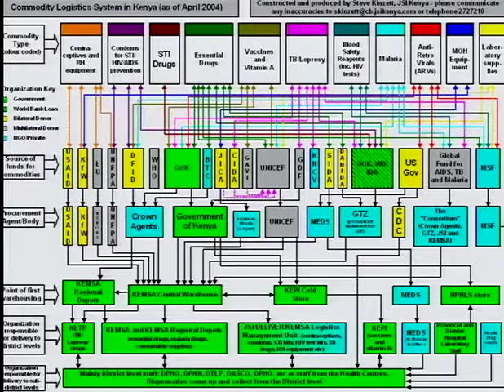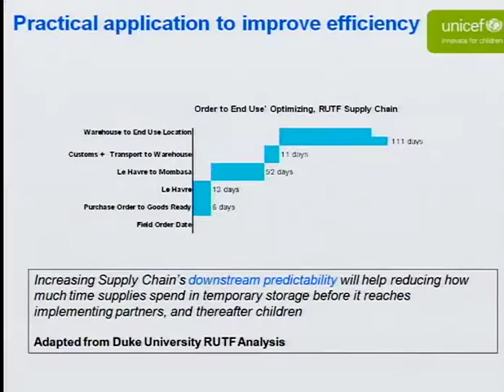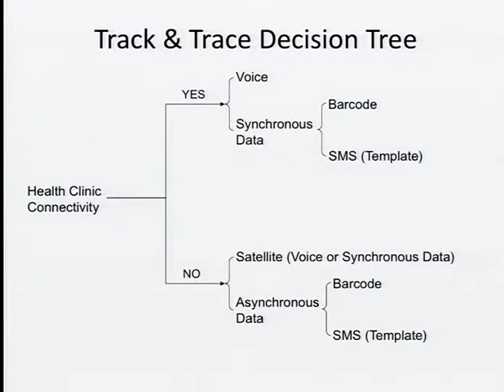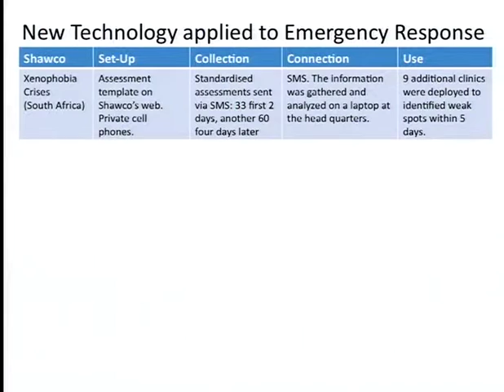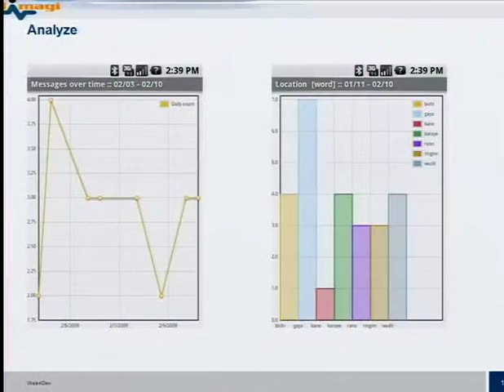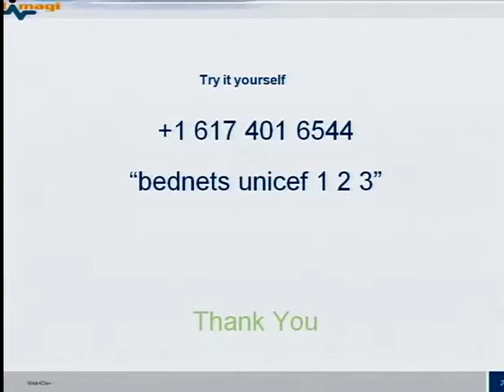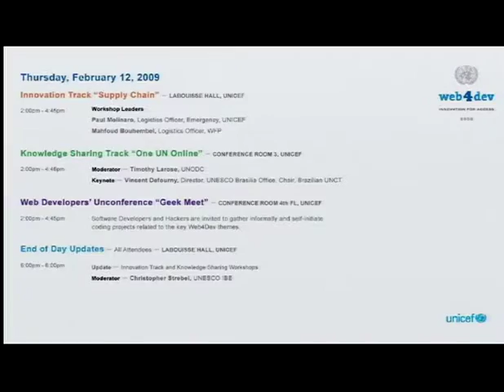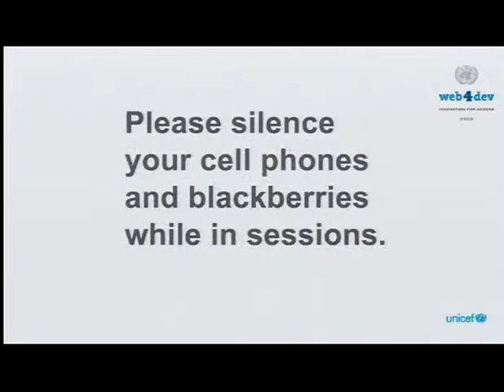Web4Dev Conference - Innovation for Access: The Supply Chain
Web4Dev: Innovation for Access’ held in February 2009, brought together global thought leaders and innovators from the UN, academia, and the development and private sectors.